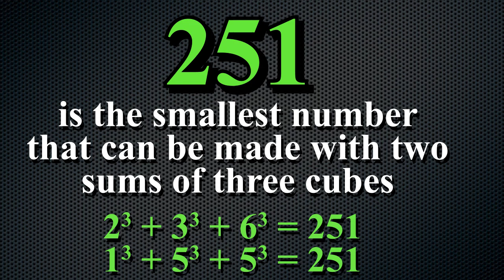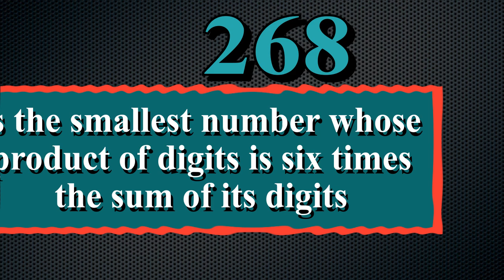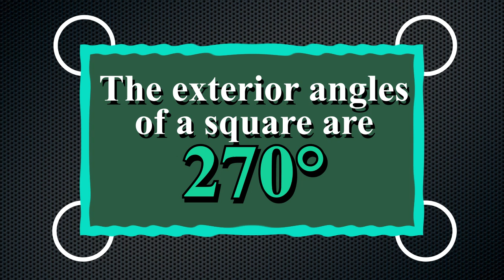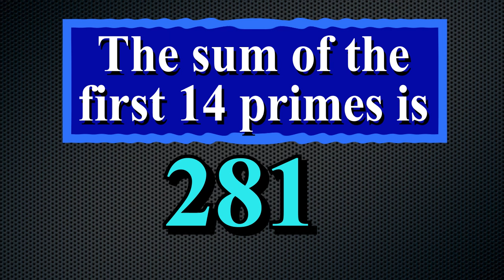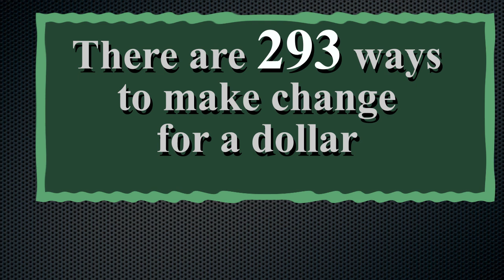Number Story 6 (251 - 300)